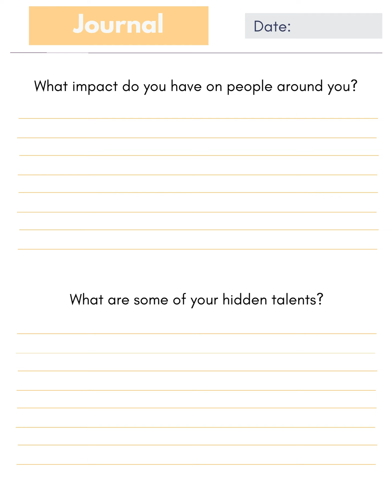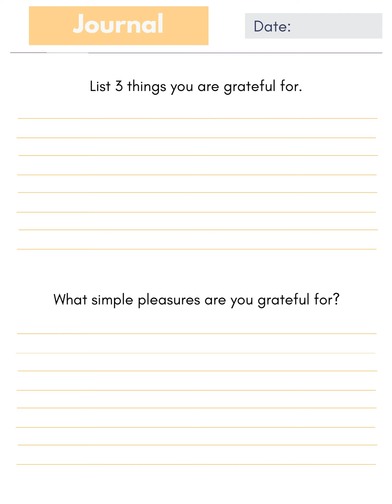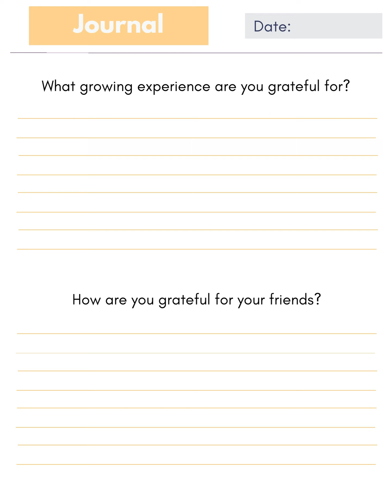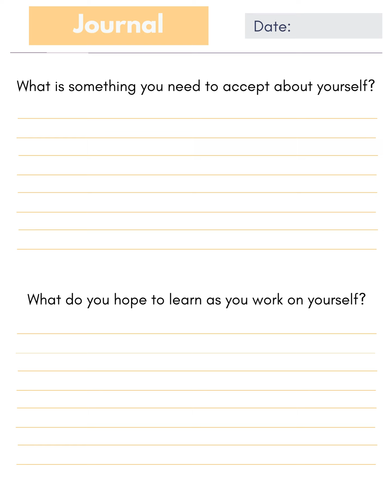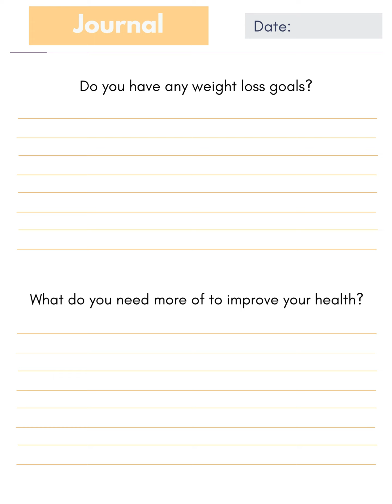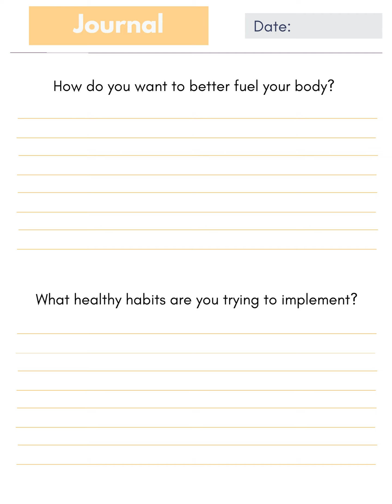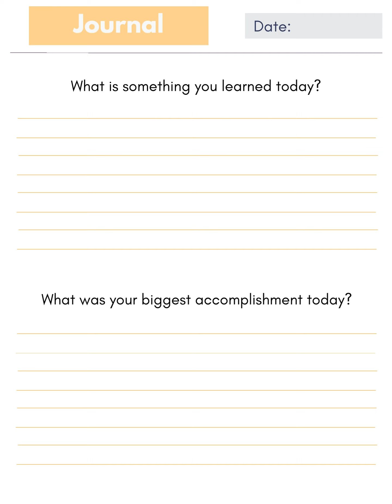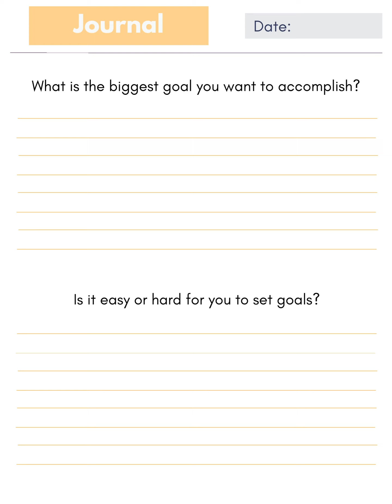Self reflection journal 94 pages of digital templates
Digital Resources: MynuBeginning.com